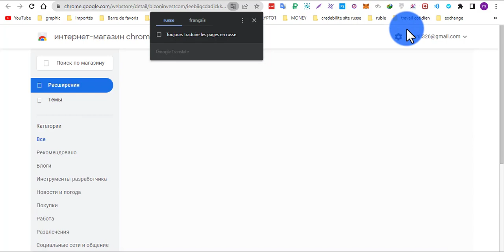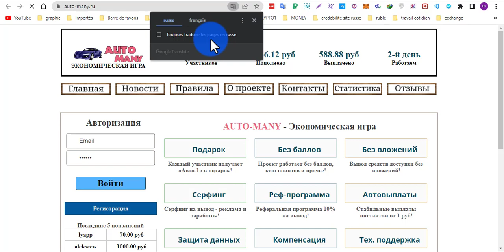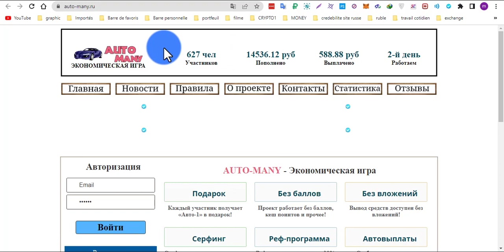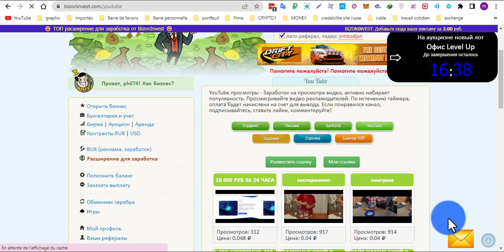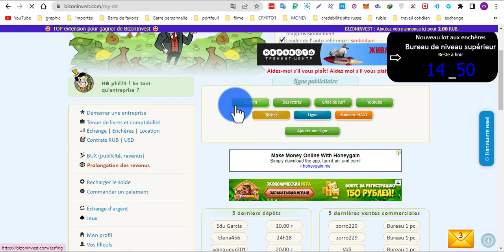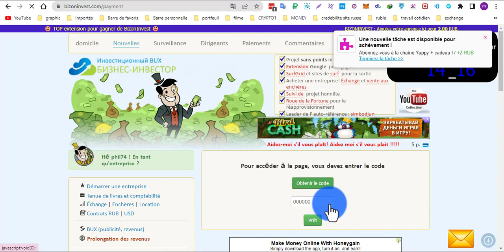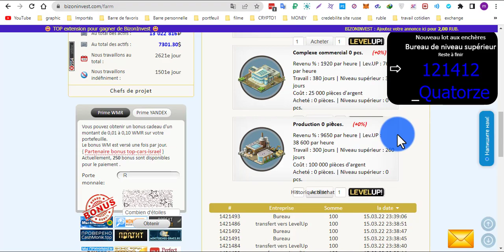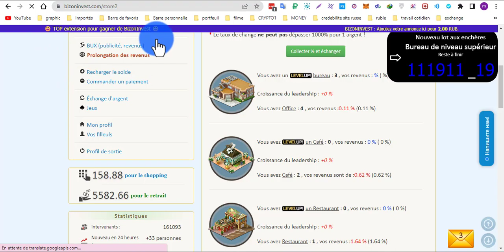إربح الروبل عن طريق عدة طرق 👍 أسهل طرق الربح للمبتدئين